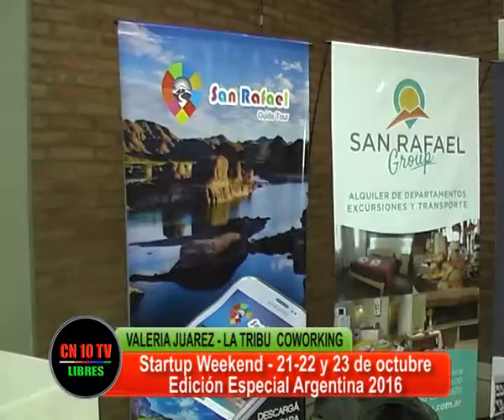VALITA DIEZ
Valeria Juárez , una de las organizadoras del Startup Weekend realizado en San Rafael nos cuenta aspectos del evento